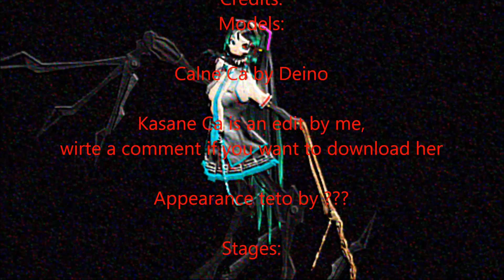[MMD] DJ TECHNORCH / 無明ヶ丘危険地帯 〜ATARAXIA〜 (Calne Ca)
PLEASE STOP WRITING SPANISH COMMENTS I DON'T SPEAK SPANISH AT ALL

Soon is Helloween, thats why I thoght: "why you don't make a Calne Ca video?" I really love Calne Ca and I made a Kasane Ca/Teto Ca, this why I want to put her in my video. Than I thought: "make BitCrush" but  I sometime want to make a German cover, thats why I made this Video ^^

If you know the names of the stages wirte it in the commens, I will creadit them here

Enjoy :3

Visit him, he's awesome :D